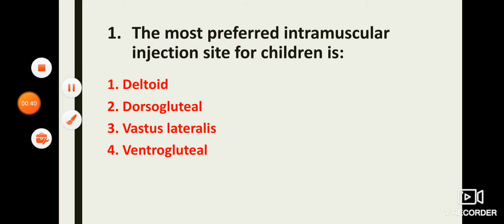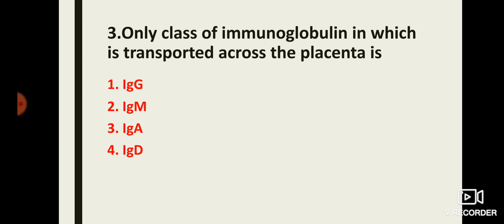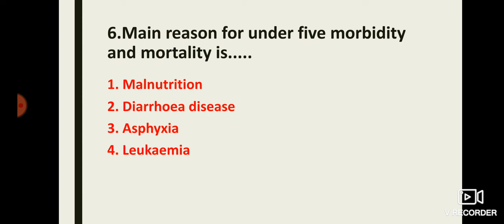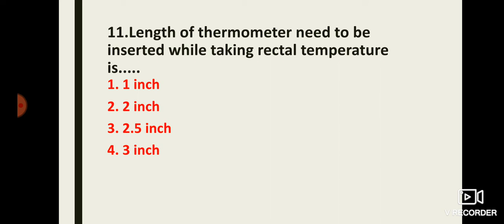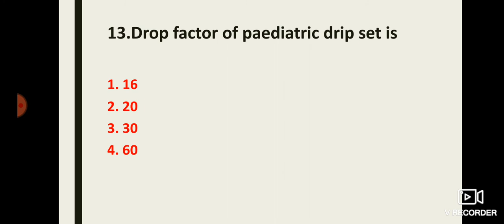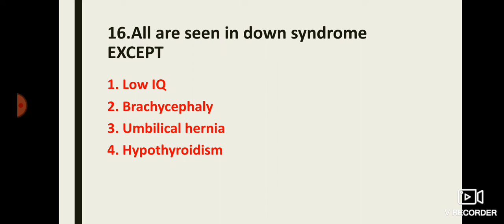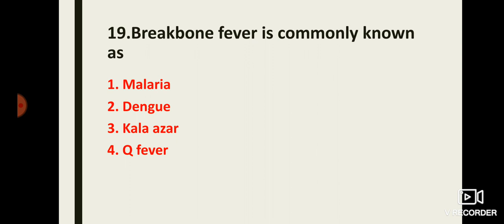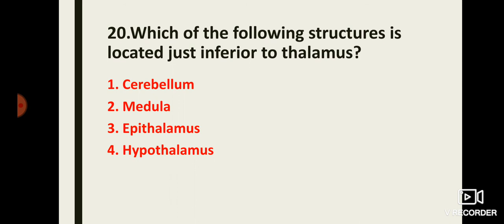AIIMS || staff nurse selection || Musculoskeletal system || Nursing Discussion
In todays video we will see questions from musculoskeletal  system which have been previously asked in nursing competitive exams.